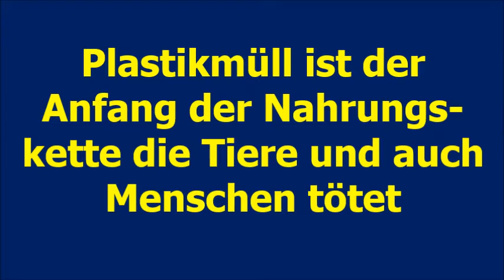WER DAS MEER RETTET, RETTET AUCH DIE MENSCHHEIT!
Plastikmüll ist der Anfang der Nahrungskette die Tiere und auch
Menschen tötet